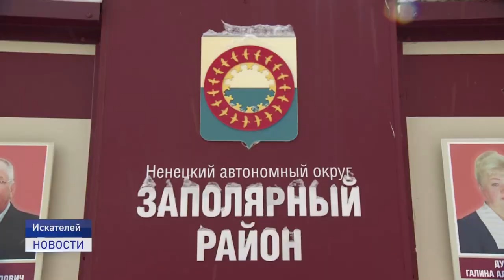УГОЛЬ ПРОВЕРЯТ НА КАЧЕСТВО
Качество угля, завезенного в навигацию 2020 года в села Ненецкого автономного округа, проверят повторно. Специально созданная для этого в Заполярном районе рабочая группа определилась каким образом и в каких поселениях проведут необходимые замеры.